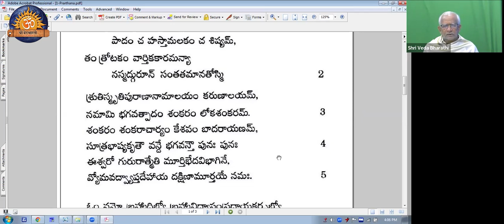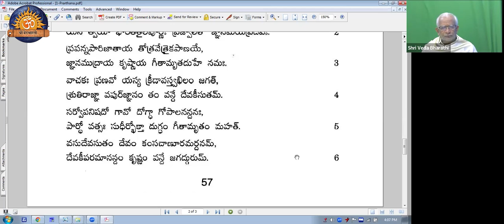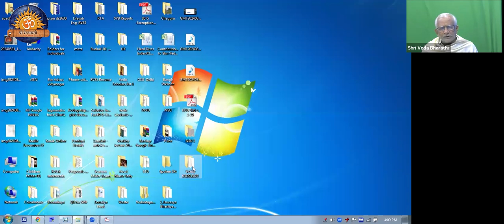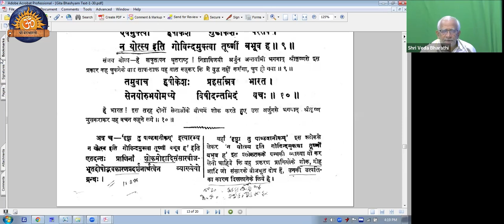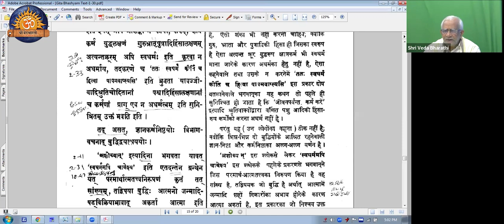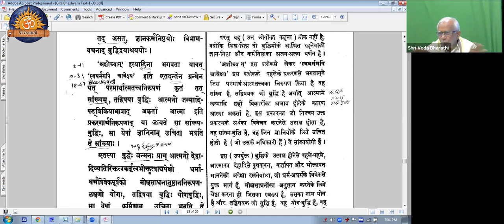భగవద్గీత- శంకర భాష్యం | Class - 09 | ‪@shrivedabharathi3570‬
విషయం:  భగవద్గీత -2వ అధ్యాయం - 11 వ శ్లోకానికి ఉపోద్ఘాతం